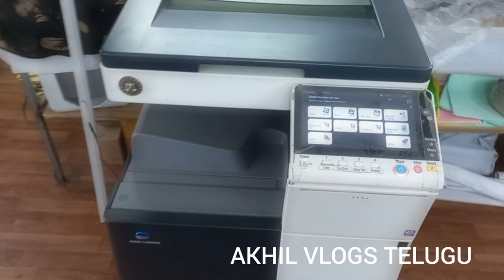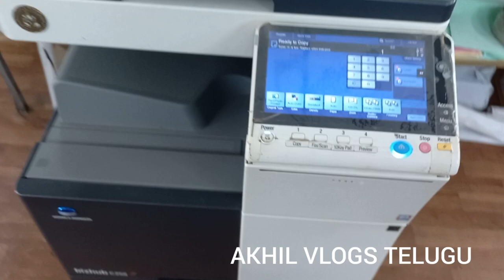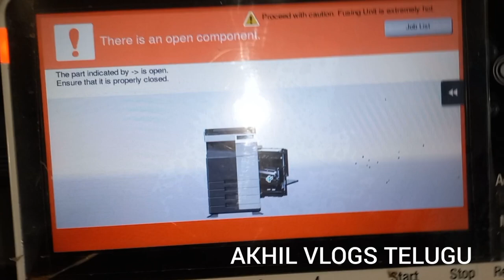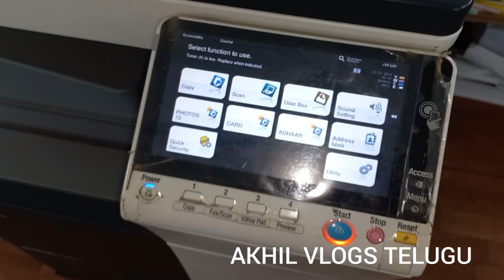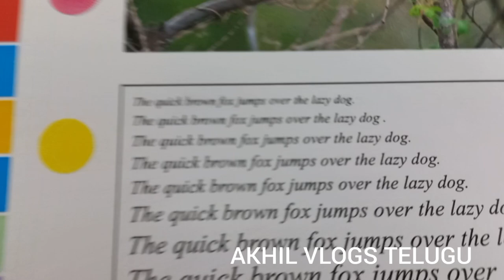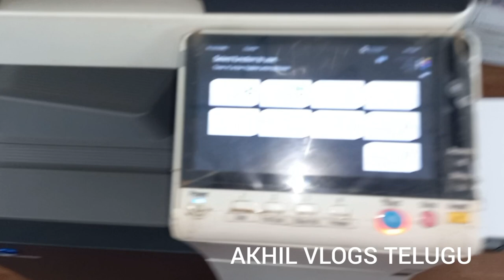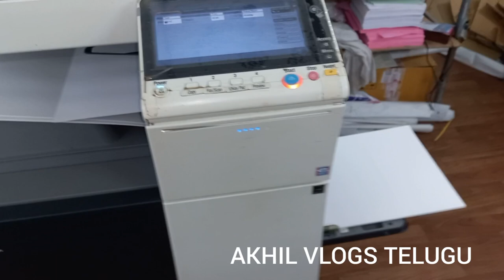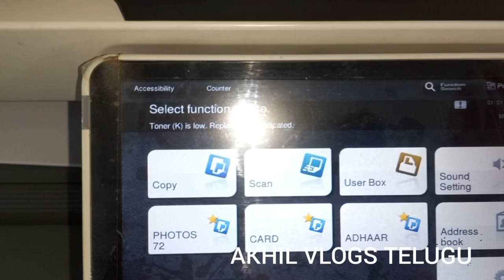MULTIFUNCTION WEDDING CARDS-PHOTO CARDS PRINTER FULL VIDEO IN TELUGU _@akhilvlogstelugu6546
hi guys in this video im going to give full review about multi function wedding cards printer which can be used to print -scan -copy, and can print up to 12x18 size with up to 300gsm art board. prints like pamplets, billbooks , phot prints , wedding cards , invitation cards , visiting cards , brochures , colour xerox , and many more works can be done in this one

Musician- iksonmusic